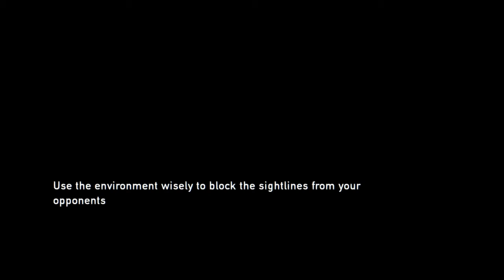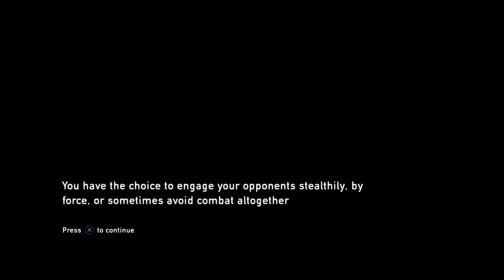The Outskirts - The Last Of Us Gameplay Walkthrough - Part 4 (J-Little Plays)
I play a buncha games, Death Stranding, The Last of Us, Days Gone, lots of others, check out the playlists tab up top or check out this list of all my video game playthroughs